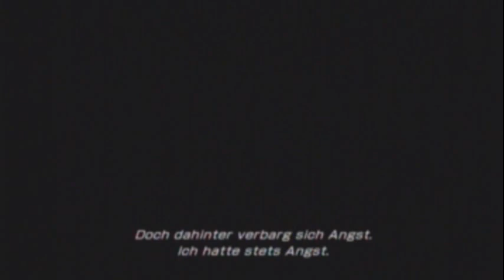[LET'S PLAY] Final Fantasy 13 #005 [Deutsch] - Der TOD einer MUTTER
Herzlich Willkommen zum fünften Part von Final Fantasy 13.

Auf unserem Weg treffen wir einen Behemoth (oder wie der geschrieben wird xD) Ob wir ihn besiegen und wie es weiter geht erfahrt ihr in diesem Video.
Und was hat es mit dem Videotitel auf sich?

SPIELINFO
Spiel: Final Fantasy 13
Release: 9. März 2010
Publisher: Square Enix
USK/Pegi: USK12/Pegi16
System: PS3/Xbox360